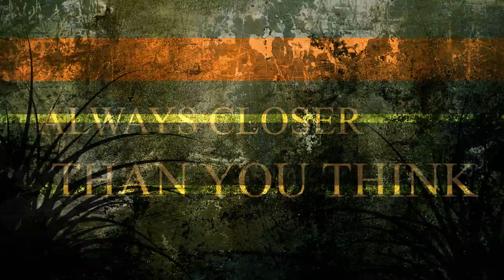VBS 2022 Dinosaur Park Dominion Lost and Found Teaser Trailer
The gates open this August!

Something's very wrong inside Dinosaur Park! Campers must help us in our jungle expedition into the park for its grand opening to discover the Creator of the Dinosaurs!

Admission is free for all campers between grades 1 through 10!

Registration opens May 15th!